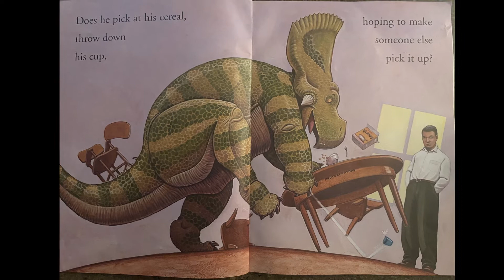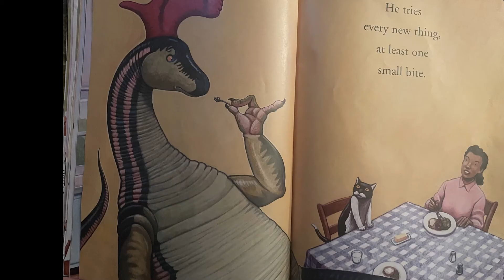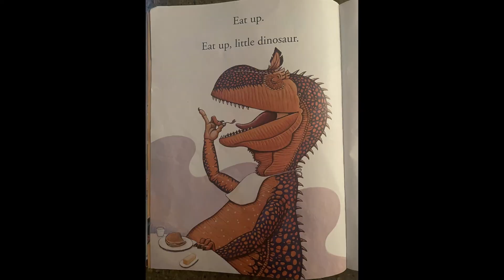Finley reads How Do Dinosaurs Eat All Their Food?